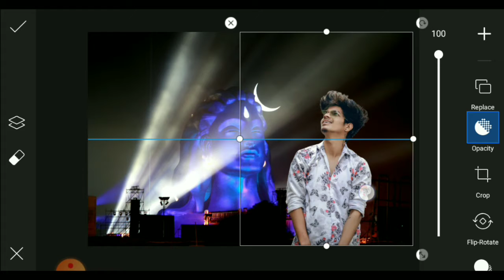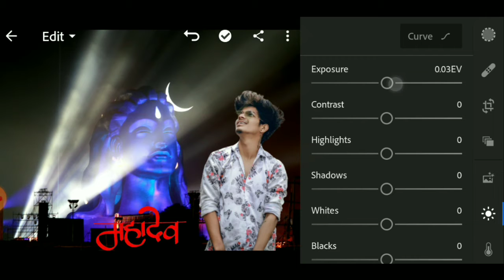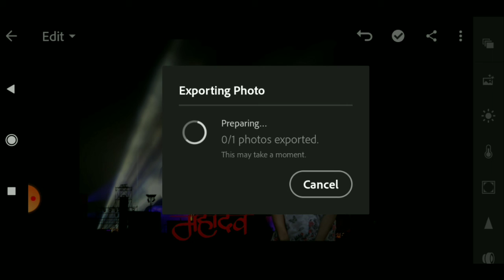Mahashivratri Photo Editing 2021 || shivratri special photo editing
App for Photo Editing

🤩🤩🤩🤩🤩🤩🤩 Comments 🤩🤩🤩🤩🤩🤩

See you In next video guys ❤️❤️🙂🙂🙂🙂🙂🙂